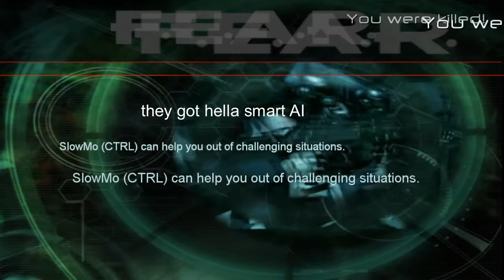f.e.a.r ai is scary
this game still holds up after 18 years
the ai has some smart tactics
its scary

sorry for the bad edit